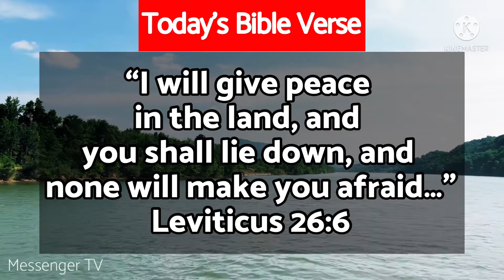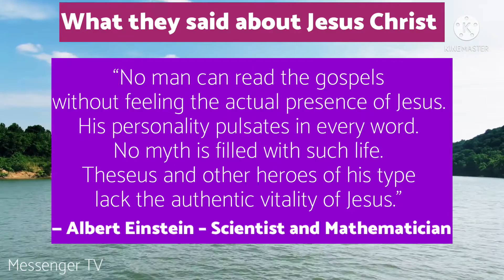Today’s Bible Verse | August 2, 2022 | Bible Reading Today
Bible verse for August 2, 2022. Bible passages for today. Build your faith. Read the Bible. Meditate on the Word of God.